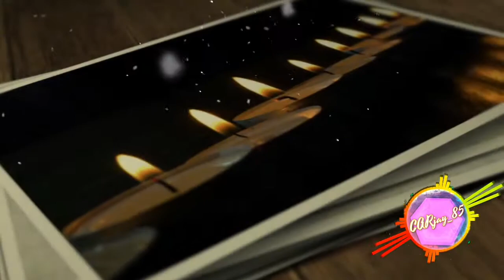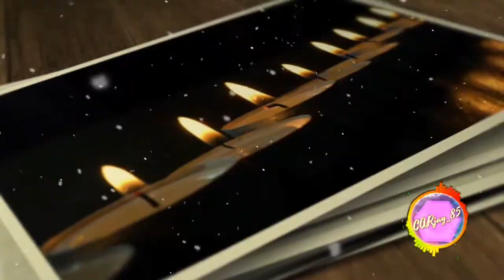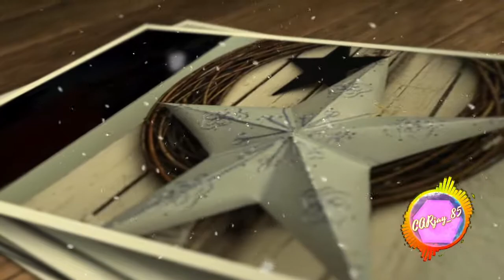Merry Christmas Darling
Music
Song by Carpenters

Lyrics:

Greeting cards have all been sent
The Christmas rush is through
But I still have one wish to make
A special one for you

We're apart that's true
But I can dream and in my dreams
I'm Christmasing with you

Holidays are joyful
There's always something new
But ev'ryday's a holiday
When I'm near to you

The lights on my tree
I wish you could see
I wish it ev'ry day
Logs on the fire
Fill me with desire
To see you and to say

That I wish you Merry Christmas
Happy New Year too
I've just one wish on this Christmas eve
I wish I were with you

The logs on the fire